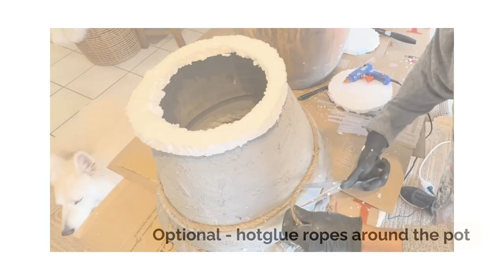Easy DIY French Antique Olive Pots: Elevate Your Curb Appeal! Beginner-Friendly DIY! 🌿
Hello Bonjour DIYers! 🌿 Ready to spice up your curb appeal or a corner of your living room? We are so obsessed by this recent project! These outdoor - indoor DIY French Antique Olive Pots are fancy without breaking the bank! 😎

We'll help you add a touch of that French antique charm to your outdoor space – because who doesn't want their house to look like a cozy home on the French Mediterranean, right?

We've also thrown in some variations so you can make these pots totally yours. Want to make them terra cotta color or more like aged vessels? No problem. It's all about making it fit your style!

So grab your paintbrush and let's turn those plain planters into something straight out of a Pinterest dream. 🎨✨

If you need some of the supplies we used here are some links:

Tile glue
Foam window insulation tape
Best glue gun (had this one for 2 years it is super!)
Extra glue sticks
White acrylic paint
Various sizes of ropes